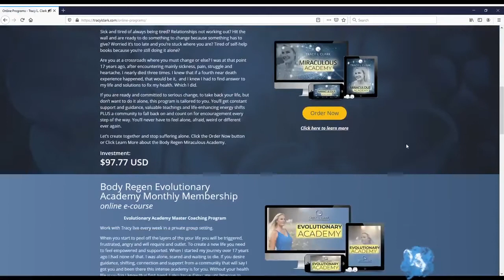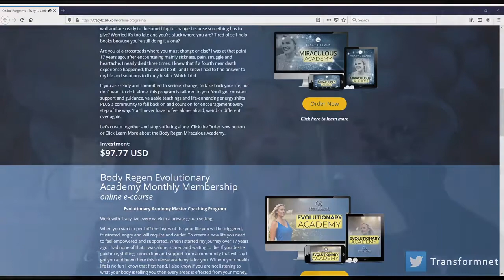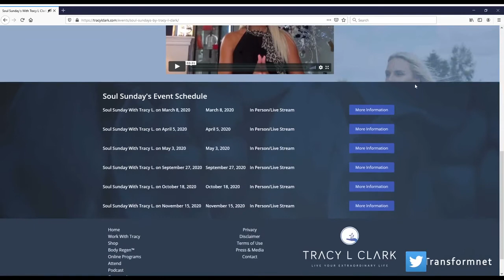Handle the Lump, Heal your Life Part 11: Good Vibrations for Happy Hormones with Dana Theriault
Everybody talks about the importance of “good vibes”. We all want to “feel good” but did you know that “good vibrations” have finally and scientifically become a FACT for health and healing? What about hormones? Could what we thought to be hormonal actually be vibrational? How can unconditional love or unforgiveness in your heart as a factor for health creation or health hindrance? Does personality come into play? Do you believe the Personality Types “A”, “B”, or “C” have any influence on your life span or quality? Our very special guest can show you how to guide your body’s cellular reception to be an optimal frequency tuning fork for health creation.

Text the word Kornelia to the number 22828 and receive the many blessings of the weekly newsletters.

To download Kornelia's Podcast use the following instructions:
To download the podcast all you need to do is find your favorite Podcast App and search “Kornelia Stephanie”. The episodes will populate upon your search. You can also get the Transformation Talk Radio App from the App Store or go The Kornelia Stephanie Podcasts can be located in both of these places as well. After you have located the podcast your next step is to Download and Enjoy!